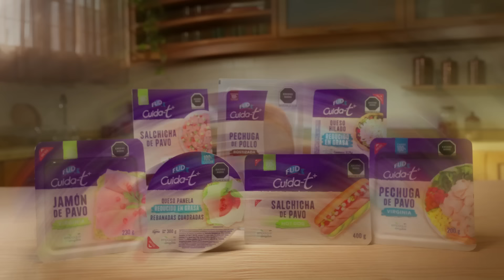Con FUD Cuídate Más, cuidarte sabe mejor­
Disfruta un estilo de vida más saludable con FUD Cuídate Más, una opción deliciosa, hecha con carne 100% de pavo, reducida en grasa y quesos 100% lácteos